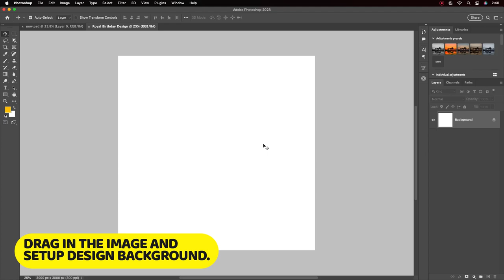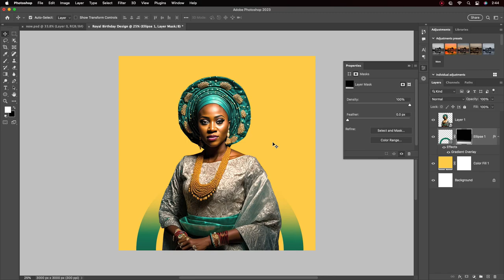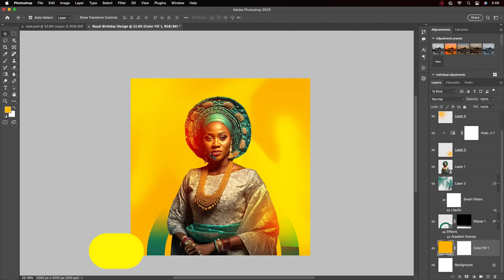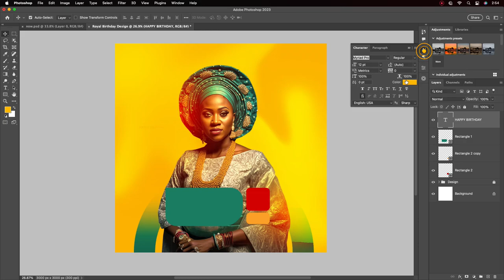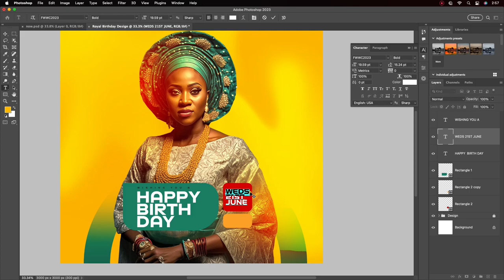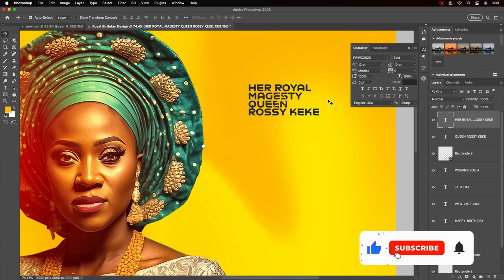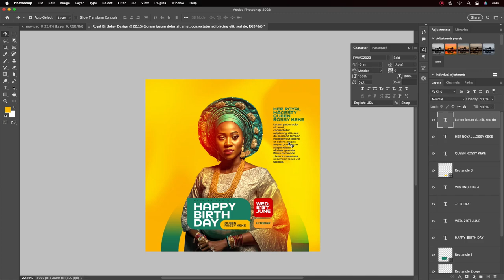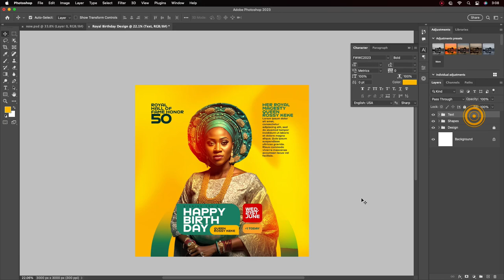How To Make Professional Royal Birthday Poster For all Social Media Platform Design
Hello everyone, welcome back to my another Tutorial, In today's video i will show you. How To Make Professional Royal Birthday Poster For all Social Media Platform Design, using adobe Adobe Photoshop cc 2023, I am very sure if you follow the steps in this video you will arrive at the same just like what you see in the video.

Use File:
FONT:

How To Design Trendy Go DIY Hair Home UI Design Concepts 20221: